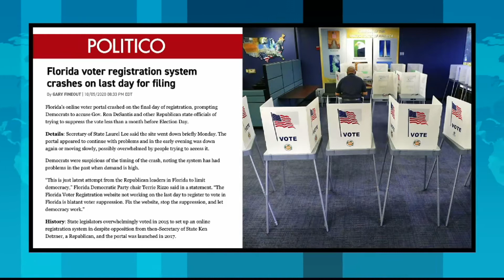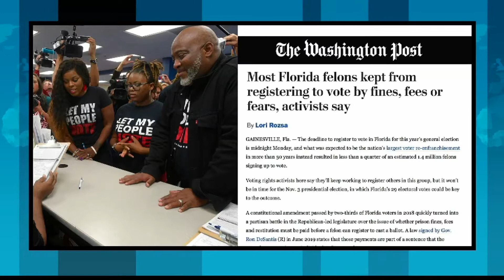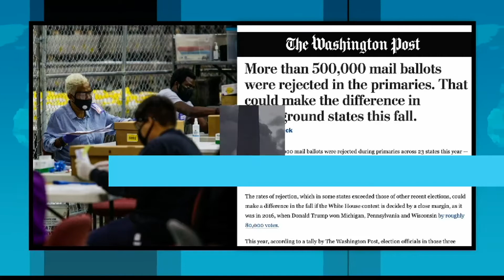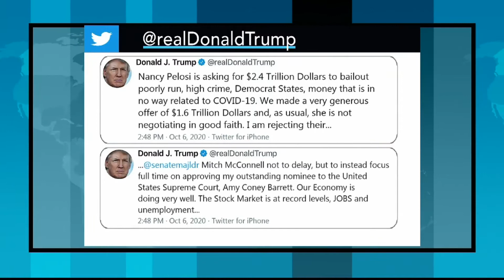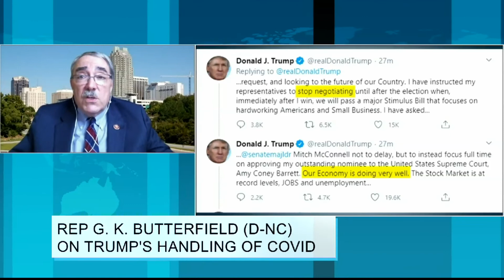Rep. G. K. Butterfield (D-NC) on Voter Suppression Efforts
Democratic nominee Joe Biden has stretched his lead over President Trump in post-debate polls, leaving panicked Republicans to warn the party could lose on Election Day.  North Carolina Congressman G. K. Butterfield (D) discusses the GOP’s effort to improve their chances through voter suppression.